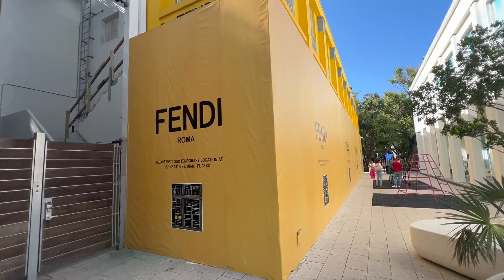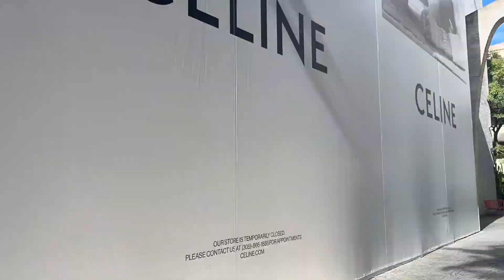Why The Miami Design District Is Becoming The Best Part Of Miami